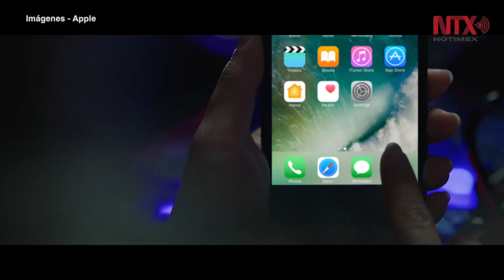woo-PRESENTAN EL NUEVO IPHONE 7